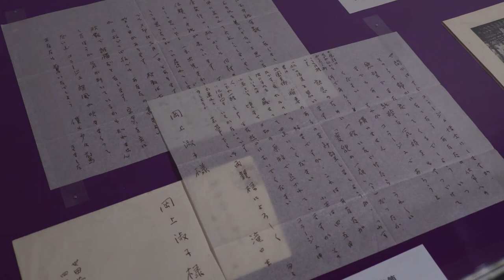東京都庭園美術館「岡上淑子 フォトコラージュ 沈黙の奇蹟」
2019年1月26日（土）～4月7日（日）

1950年代に活躍したフォトコラージュ作家、岡上淑子（おかのうえとしこ：1928-）さん。活動はわずか7年間と限られていますが、LIFEやVOGUEなどを用いた印象的な作品は、近年になって再び注目を集めています。国内外の作品を紹介する大規模展です。